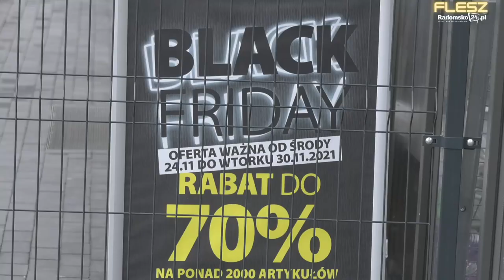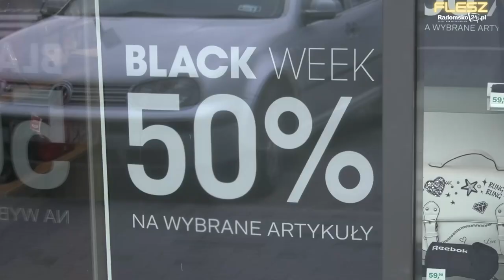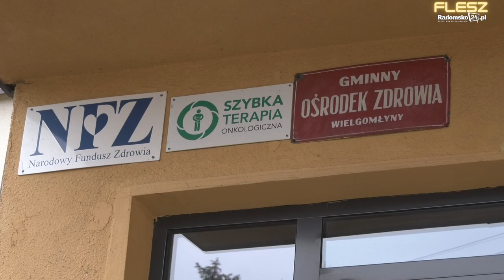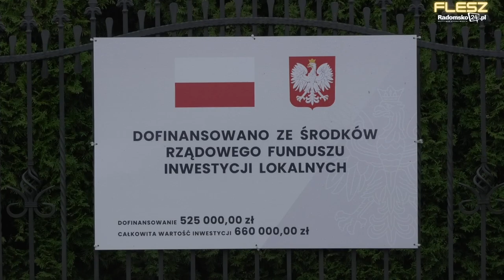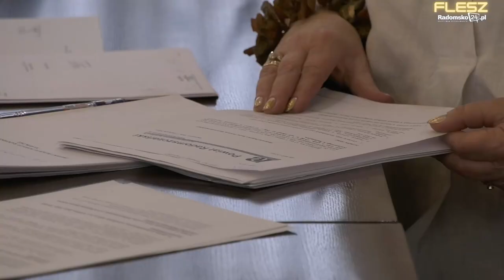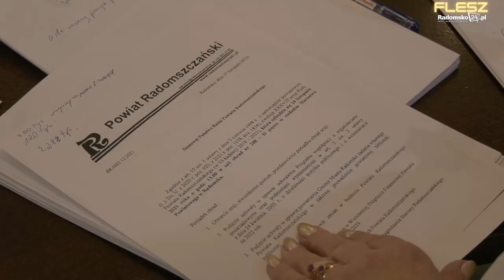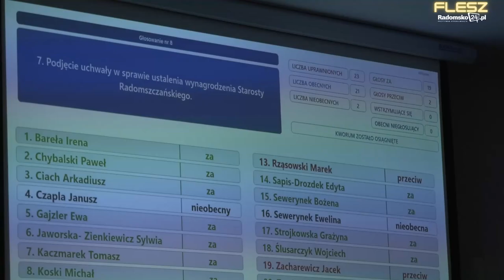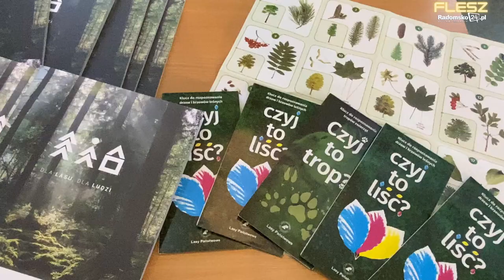FLESZ #63 - łąka kwietna przy A1, podwyżki dla samorządowców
W każdy piątek, o godz. 20.00 zapraszamy do oglądania serwisu informacyjnego FLESZ Radomsko24pl. W kilkuminutowym serwisie prezentujemy aktualne informacje z Radomska i powiatu radomszczańskiego.

W dzisiejszym wydaniu:
0:08 – Wiceminister obrony narodowej oraz wiceminister rolnictwa i rozwoju wsi z wizytą w Radomsku
2:39 – Przy autostradzie A1 powstaje łąka kwietnia
5:10 – Jak kupować mądrze?
7:18 – Pieniądze za szczepienia dla 3 gmin z pow. radomszczańskiego
8:55 – Co z remontem budynku w którym ma powstać kolejna placówka opiekuńczo-wychowawcza?
12:30 – Podwyżki dla samorządowców budzą duże emocje
14:44 – Wyższe uposażenie radnych i starosty pow. radomszczańskiego
17:49 – Trzeba pobudzić młodzież do aktywności fizycznej. Konferencja w Radomsku
19:05 – Informacje sportowe